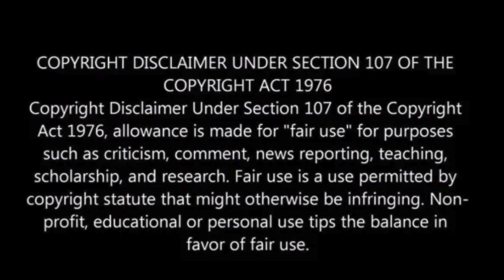EU launches membership talks with Ukraine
The European Union has initiated membership talks with Ukraine, a decade after Russia seized Crimea, which led to conflict between the two nations.

The negotiations began at an intergovernmental conference in Luxembourg, with Moldova also starting its own membership talks shortly after.

While these events mark significant progress towards EU membership, the process is expected to take years.

Ukrainian Prime Minister Denys Shmyhal, speaking via video, called it “a historic day” and a “new chapter” in Ukraine’s relationship with the EU, especially amidst ongoing conflict with Russia.

Shmyhal emphasized Ukraine’s readiness to work towards accession, the Associated Press has reported.